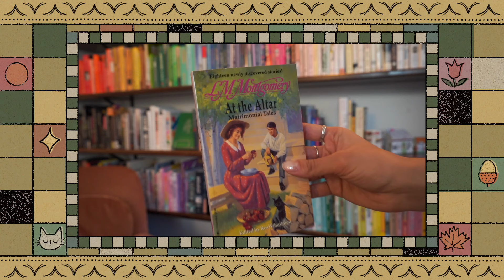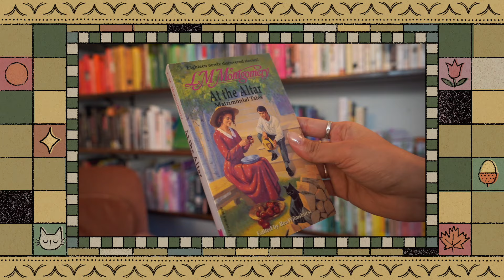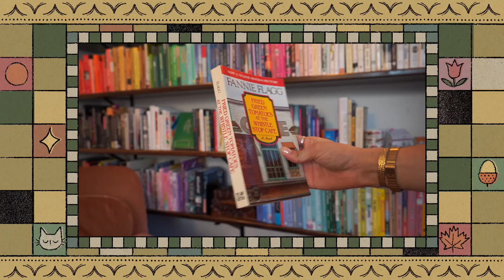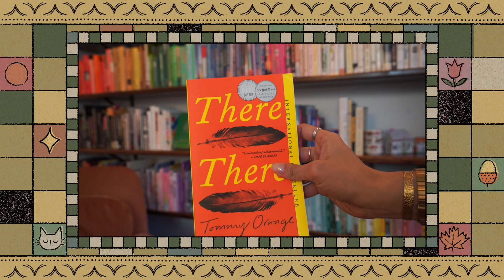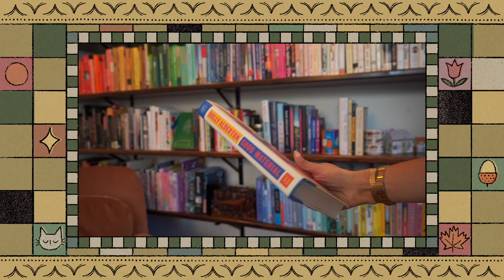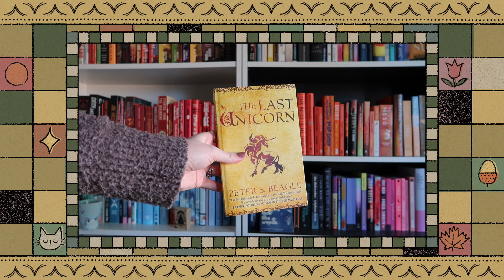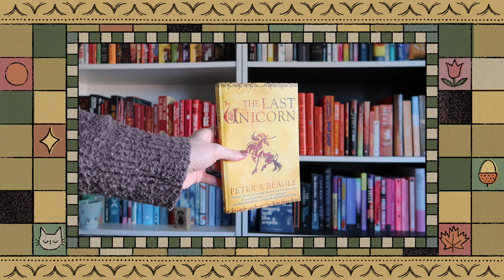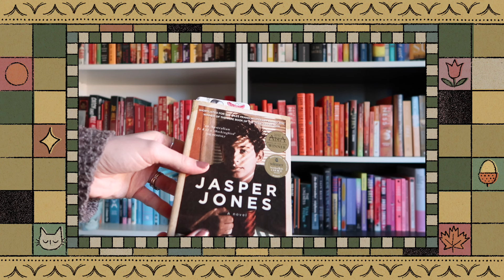Bites | Ariel Hauls Some New Books